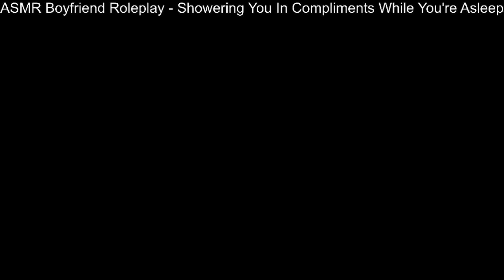ASMR Boyfriend Roleplay - Showering You In Compliments While You're Asleep #89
Hope you guys enjoy it! Take care.

No need to, but it is greatly appreciated.